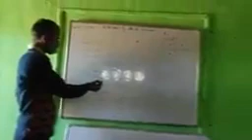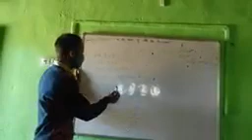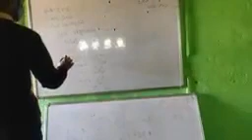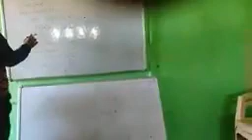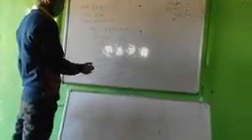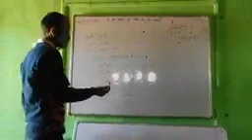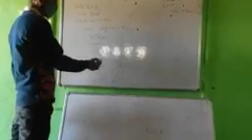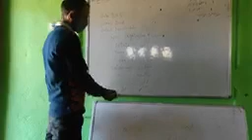Vegetables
Class 2nd Subject EVS